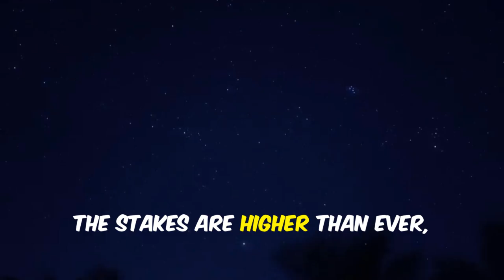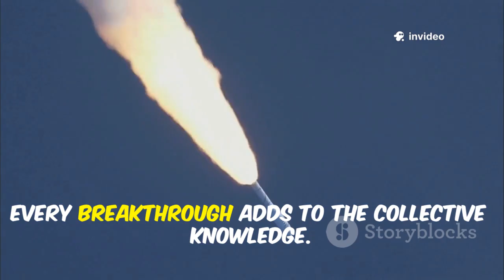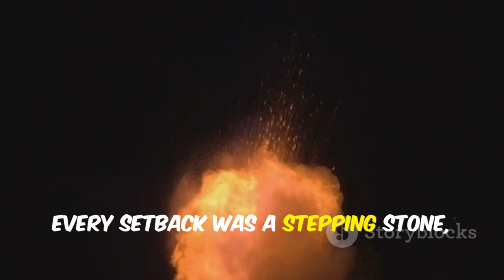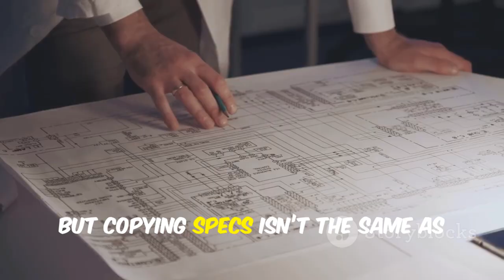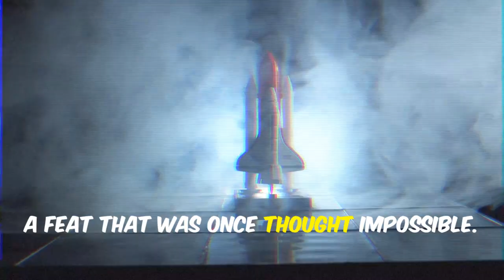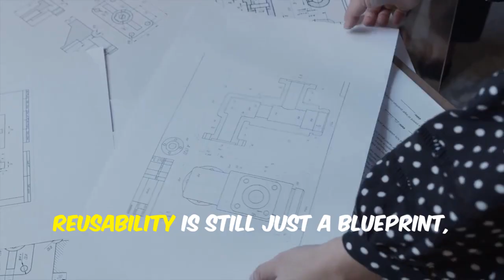Disaster! China Totally Copied SpaceX’s Raptor 3 Engine & Mixed Rocket Designs — Elon Musk Laughs!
China has shocked the space industry by unveiling Mammoth 1, a near-identical copy of SpaceX’s powerful Raptor 3 engine, alongside Glacier 1, a rocket that blatantly combines Falcon 9, Starship, and even New Glenn features. While the designs look impressive, experts warn that copying does not equal mastering the technology, and serious flaws may threaten performance and reusability. Elon Musk and SpaceX continue advancing with Raptor 3 and Starship V3, leaving rivals far behind in innovation, reliability, and reusability. Can China’s copies ever compete with SpaceX’s proven engineering? Or will Musk’s laughter be the final verdict on these ambitious but flawed imitations?